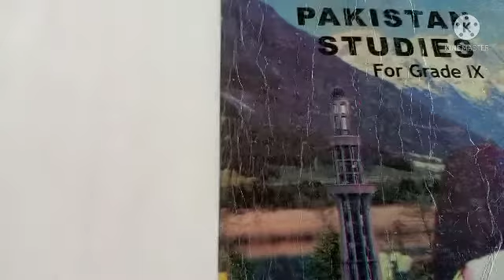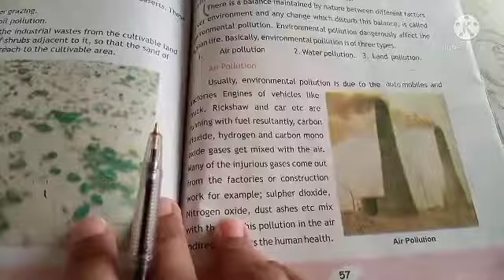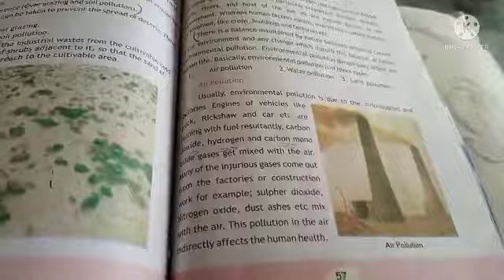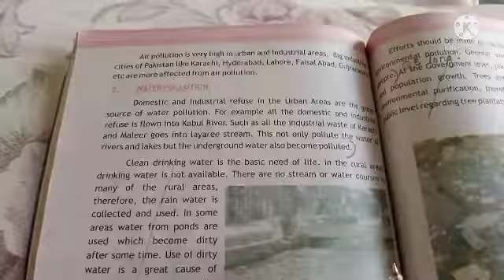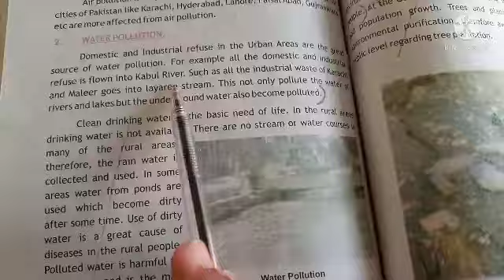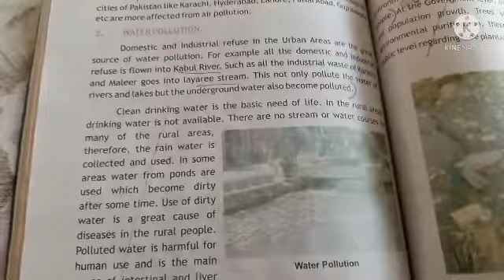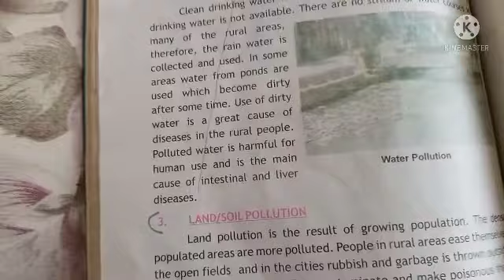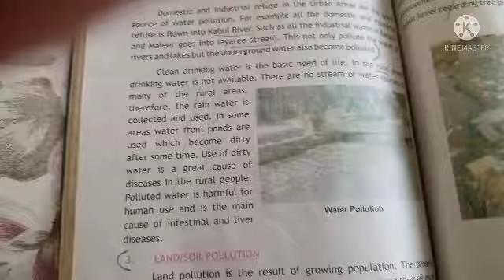Pollution And Kinds Of Pollution